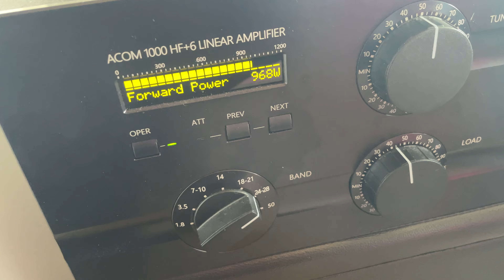Acom 1000 amplifier quickly tunes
Acom 1000 amplifier. Won't break! Tuning up on 27Mhz.